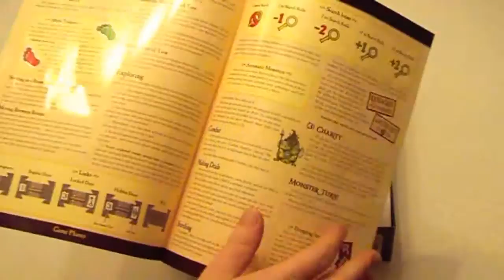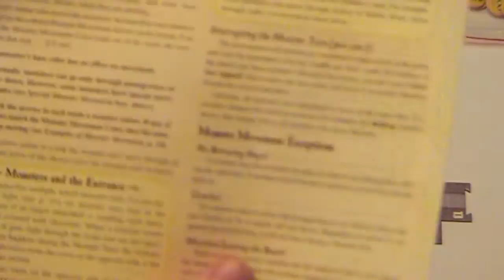Munchkin Quest (NL) - Deel 1 / 2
Uitleg & Review van het spel "Munchkin Quest", uitgegeven door Steve Jackson Games, door Nox' Spellenzolder.
2-4 Spelers
60-90 Minuten Speeltijd